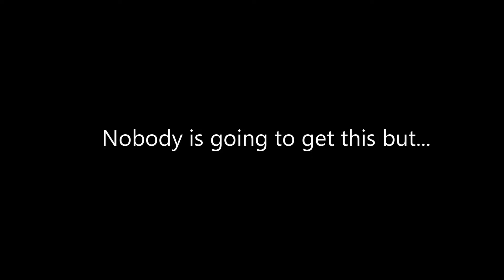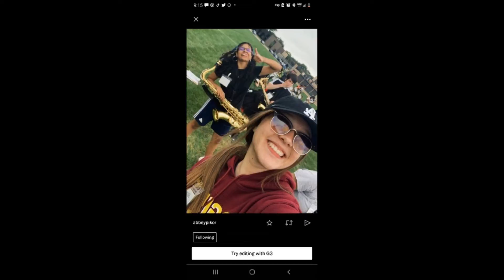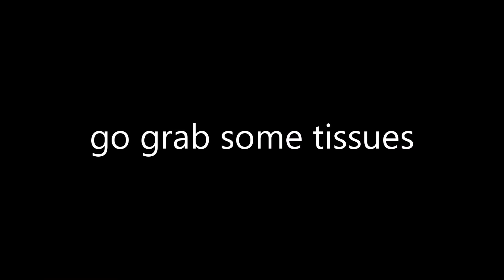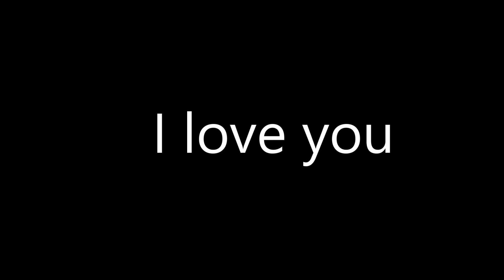we ran out of time - (Marching Band 2021)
-Olivia

olivepalomo

 livbug008

Casey Christian Goodson Jr.